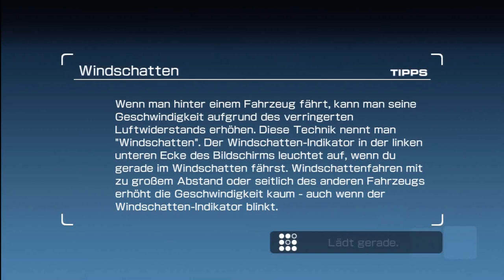Let's Play: Ridge Racer 7 GP 01 "Acid" w/o Nitro (German)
Der erste GP aus Ridge Racer 7 ohne Nitros, mit Kommentar. Die restlichen RSGPs folgen noch, der 14te wohl dann auch wieder mit meinem Senf. Außerdem mal wieder ein kleiner Technik-Test, hier HD-Video. Viel Spaß dabei!

Bei Fragen, Anregungen und Kritik wie immer nicht scheuen und entweder kommentieren oder Nachricht an mich schreiben. Ihr könnt mir auch folgen unter meinem Blog und meiner Google+ Seite, wenn ich mich mal an den Eiern packe und besagte Seiten wieder mit Daten füttere.